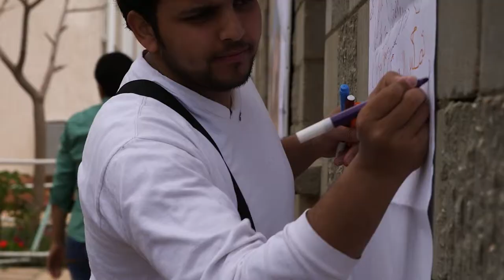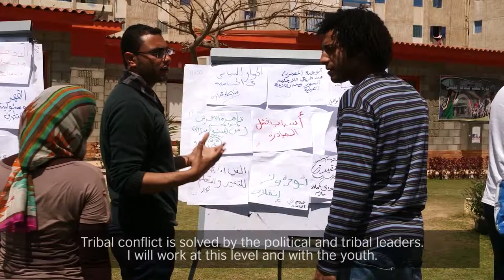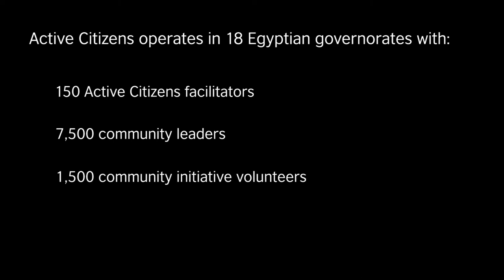Egypt Active Citizens Film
A promotional film for the British Council's Active Citizens programme in Egypt.